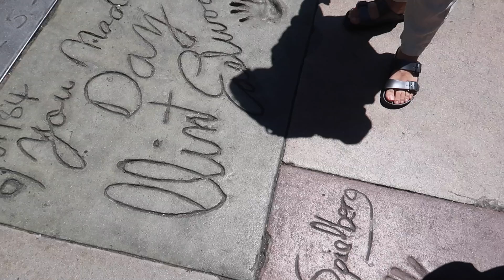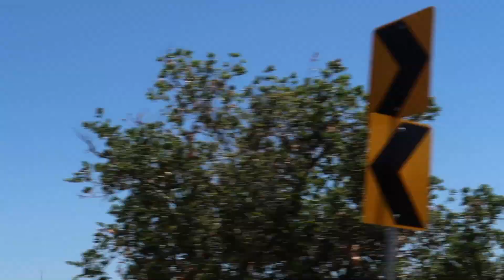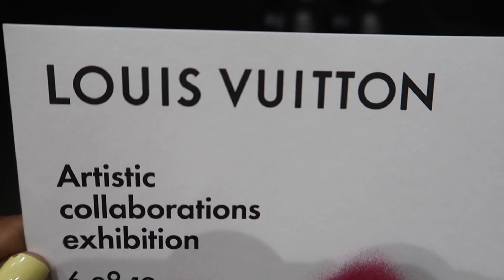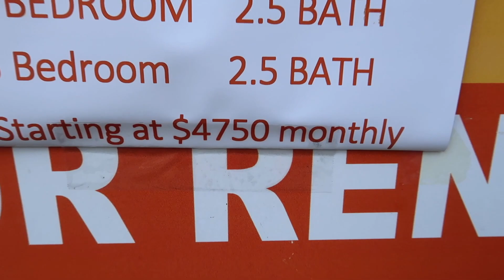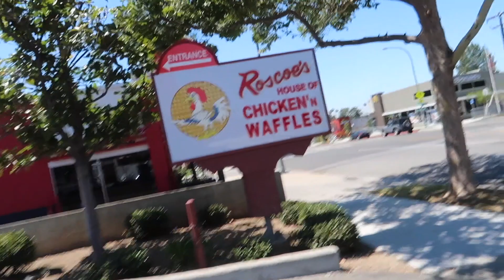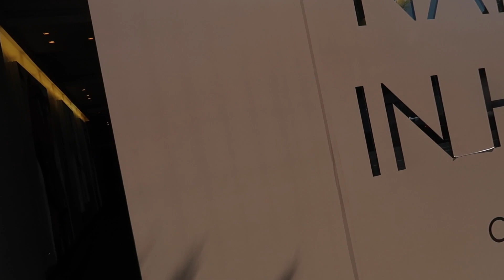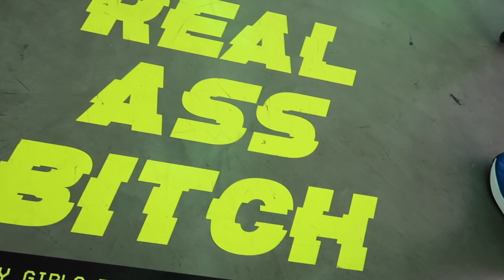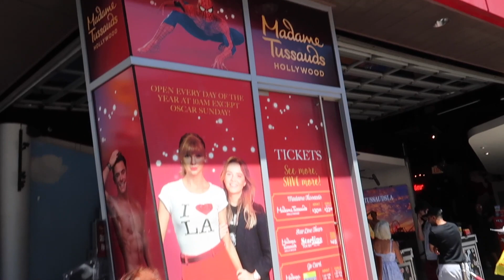Los Angeles: Louis Vuitton X, Naked Wardrobe & Kylie Jenner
Glam Dolls,
Another adventure!! I am so glad to be sharing with you some footage from my LA trip! Please let me know what you think!!! Have you ever been? P.S. I am sorrrrryyyy for the UN-stableness!

Things I did:

1. Starline Tour
2. Madame Tussaud Wax Museum
3. Runyon Canyon
4. Roscoes Chicken and Waffles
5. Shopping on Melrose
6. Venice Beach

For more photos and the rest of my itinerary that is not in the video please read our blog post